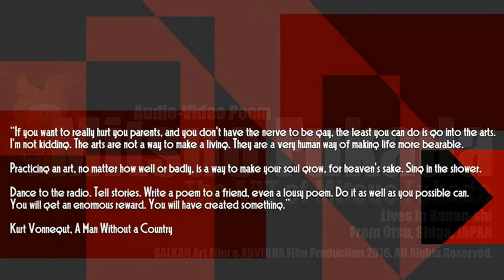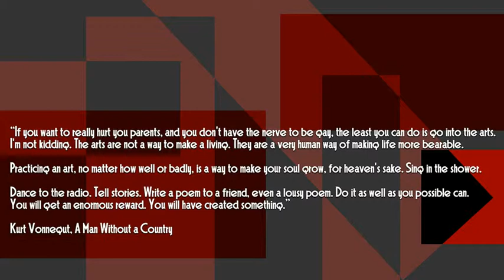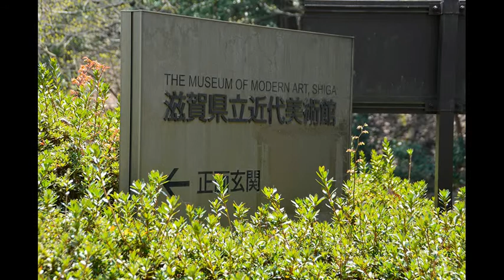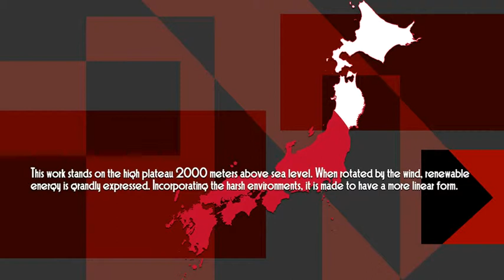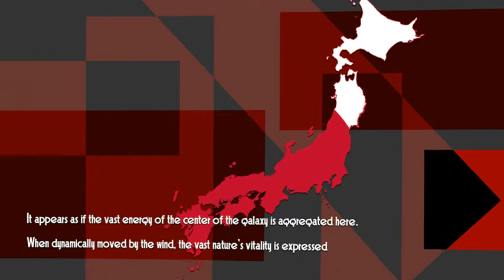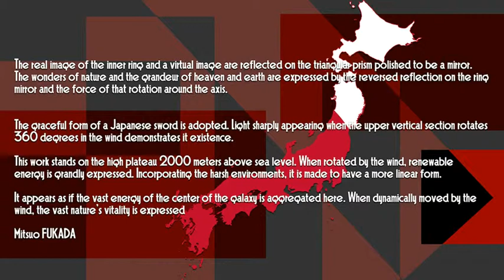ANVERRA FP 2016 - The ART of Mitsuo FUKADA...